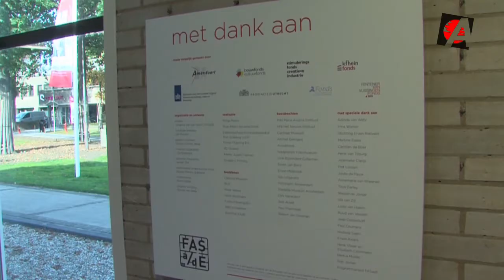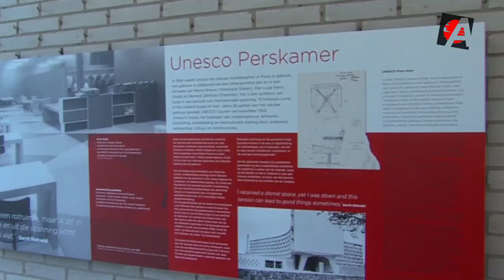Expositie Gerrit Rietveld in de korte versie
Deze korte versie zal te zien zijn op de site AmersfoortKiest.nl